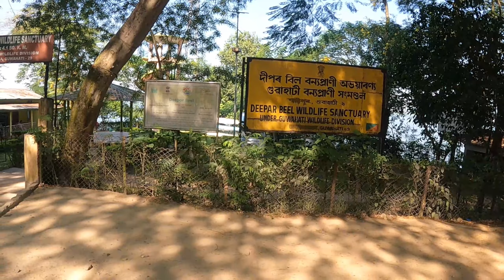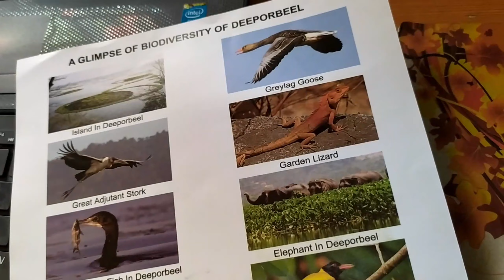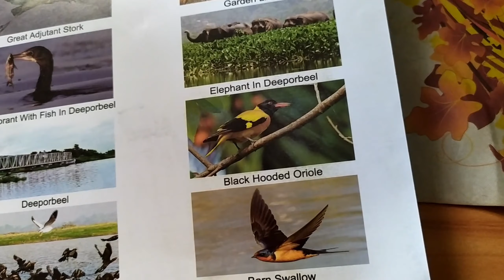Deepar Beel Wildlife Sanctuary | আজি দীপৰ বিল খন চাওক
দীপৰ বিল এতিয়া কেনেকুৱা চাওক - Deepar Beel (Famous Wetlands of Assam)